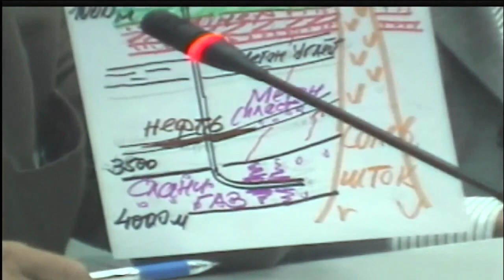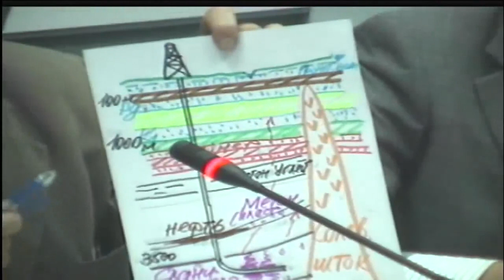05.10.2012 Сланцевый газ - источник экологических проблем.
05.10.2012 - видеомост Москва - Киев на тему: "Сланцевый газ: источник дешевой энергии или экологических проблем?" - международный пресс-центр РИА НОВОСТИ.
Гости студии в Москве : ведущий специалист департамента энергетики Института энергетики и финансов - Николай Иванов, эксперт Международного социально-экологического союза Алексей Григорьев
Гости студии в Киеве : главный научный сотрудник Национального института стратегических исследований при президенте Украины Евгений Яковлев, научный сотрудник Института геологических наук Национальной Академии Наук Руслан Гаврилюк, эксперт Институа энергетических исследований Юрий Корольчук